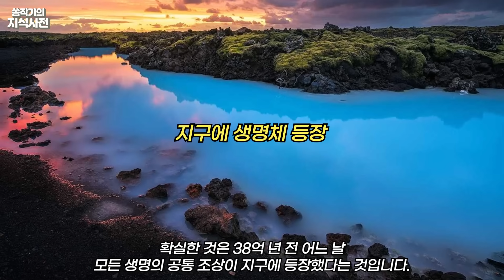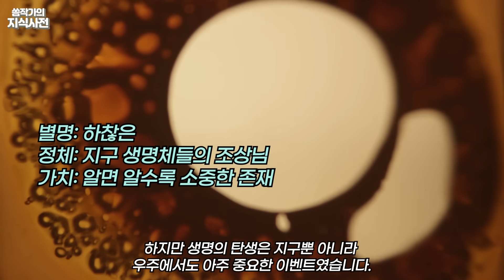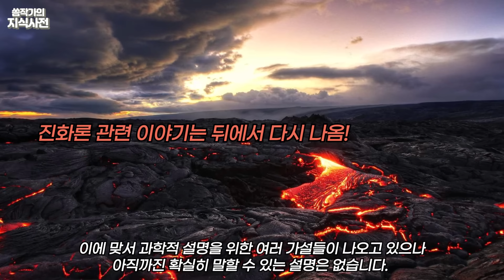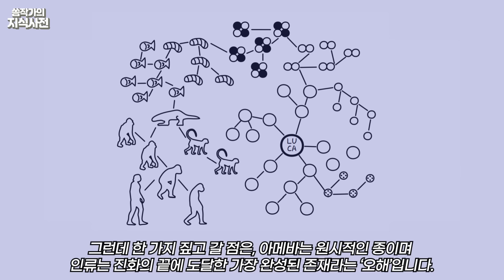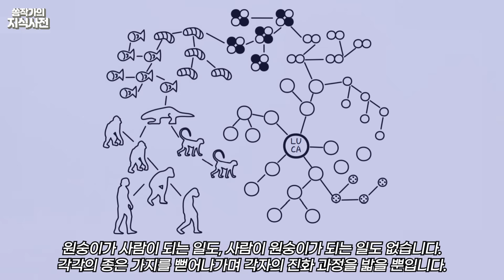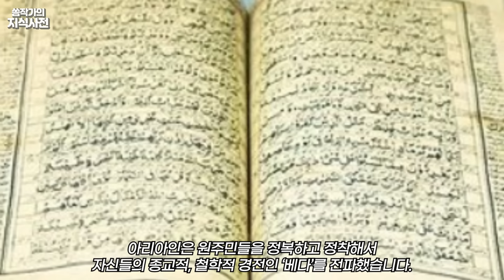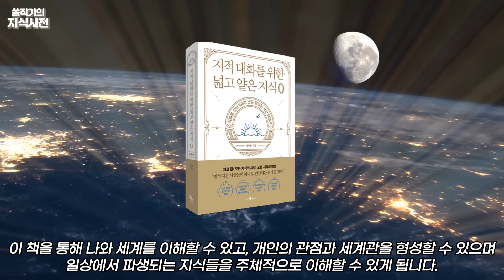[인류의 역사] 최초의 빅뱅부터, 최초의 문명까지 l 모든 지식의 근본이 되어 줄 이야기 l 138억 년 역사 총정리 (The History of Humanity)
138억 년 우주의 탄생부터,
지구와 인류, 문명이 탄생하기까지의 방대한 역사를
15분으로 압축한 영상입니다.
※영상 내 그림자료 중 내용 관련 유사이미지로 대체한 부분이 일부 있다는 점 참고 부탁드려요!

이 콘텐츠는 밀리언 셀러를 기록한  '지대넓얕'의 새로운 시리즈,
'지적 대화를 위한 넓고 얕은 지식 제로 편'을 바탕으로 제작되었습니다.

💚쏨작가 신간 [요즘 어른을 위한 최소한의 세계사]